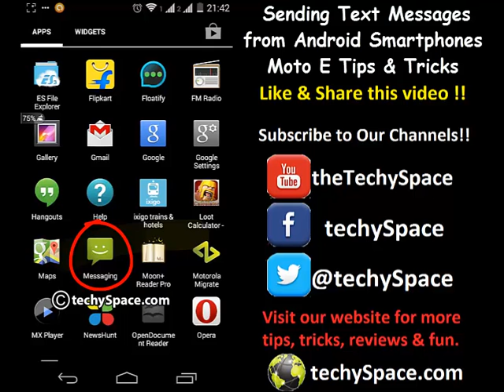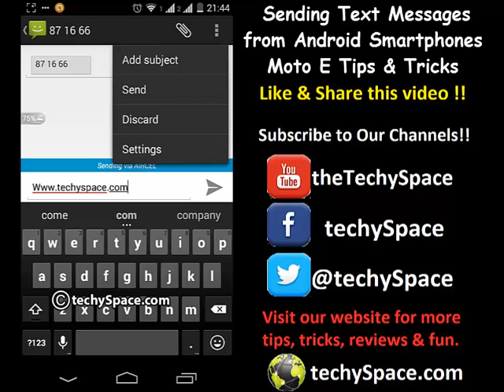Android Guide - Sending Text Messages / SMS from Android Smartphone - Moto E Tips & Tricks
techySpace.com brings Android Guide tutorial on how Sending Text Messages / SMS from Android Smartphone - Moto E Tips & Tricks